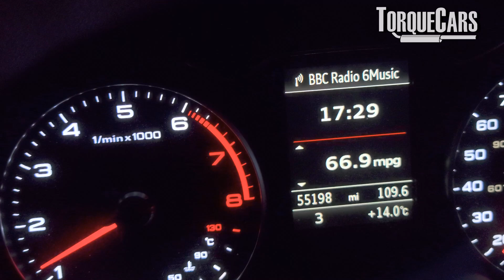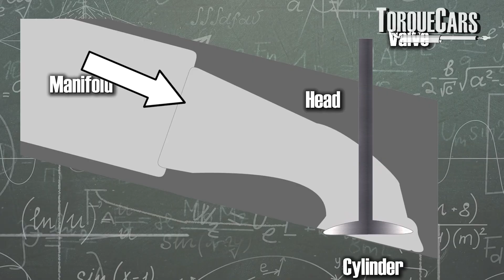2016 EA211 EVO Revisions - What Changed & Main Differences Between 1.4 & 1.5 TSI TFSi versions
You know i'm a big EA211 fan, but did things get better or worse with the EVO revision in 2016? Is the 1.5 and 1.4 the same engine or are there major differences? This is a deep dive into what changed & improvements made to this engine.

I find that many people ask me about EA211 engine problems, 1.4 TFSI reliability, 1.5 TSI EVO
upgrades, or EVO revision engine differences, so I've put all the answers in this one video.

Drivers keep asking whether the newer EA211 EVO really fixes the issues found in earlier Volkswagen Group engines. This video digs into that question and explores what changed, why it changed, and what owners should look for.

If you run a VW Golf, Audi A3, SEAT Leon, Skoda Octavia, or any car fitted with the 1.4 TFSI or 1.5 TSI, this guide raises the questions you may already have. Are these engines better built? Do they last longer? And what engineering steps shaped the latest versions?

The focus stays on how the EA211 platform evolved. Volkswagen Group stopped creating endless variations and poured effort into refining one core design.

That led to the 1.4 used widely in hybrid models and the 1.5 TSI used in non-hybrid cars. Why split them? Because the hybrid models needed a simpler base engine without cylinder deactivation or complex combustion cycles. They stuck with the Otto cycle to avoid headaches when blending electric power with petrol power.

EA211 1.4 vs EA211 1.5 TSI EVO

The 1.5 uses the Miller cycle with a 12.5:1 compression ratio. Closing the intake valves earlier cuts pumping losses and improves fuel efficiency. It runs leaner when you want economy and reshapes timing when you need power.

The 1.4 stays simpler. That simplicity cuts potential failure points, especially when paired with hybrid systems that already juggle voltage management and regeneration duties.

Cylinder on Demand and Daily Driving

Cylinder on Demand shuts down cylinders two and three under light load. In the first EA211 generation this felt almost invisible. In the EVO revision the switch happens within a single crank revolution and works across a slightly broader range.

Why does this matter? Because efficiency rises when the engine no longer wastes fuel keeping unused cylinders alive.

Turbo Technology and High RPM Loads

A major shift arrived with variable geometry turbochargers. Petrol engines rarely used them before, but the EVO engines spool faster and behave more like naturally aspirated units.

Turbo speeds close to 290,000 rpm and exhaust gas temperatures around 950°C show how much work these turbos endure. Yet the units remain reliable in daily use, which comes as a relief to drivers who remember the problems on early EA111 twin-charger engines.

Injection Systems and Carbon Cleanliness

The 1.5 TSI now uses 350-bar injectors capable of five fine fuel injections per cycle. Some regions also gain port injection alongside direct injection. That extra injector helps reduce intake valve deposits, especially during cold starts.

European and UK cars tend to have dual injection because of EU6 emissions rules. Owners in North America often notice lower efficiency because that extra injector is missing.

GPF Design and Long-Term Use

The gasoline particulate filter shows up on later EA211 engines. Many drivers worry because of bad experiences with diesel particulate filters, yet petrol engines produce far less soot. Service departments report very few failures.

The filters warm quickly because they sit close to the cylinder head and burn off small soot deposits during normal driving.

Engineering Choices That Shape Reliability

The exhaust manifold forms part of the cylinder head. This helps warm the engine faster and improves emissions. Some enthusiasts dislike the reduced aftermarket options, yet more buyers now prefer a car that simply works out of the box.

Power Output in Hybrids and Standard Models

Hybrid models using the 1.4 with electric motors often clear 200 hp thanks to smart power blending. The electric motor replaces the starter and alternator and fills torque gaps instantly. The 1.5 uses plasma-coated cylinder walls and higher pressure injection, improving efficiency again.

This video asks whether the EA211 EVO fixes old issues, what the real-world reliability looks like, and how these engines behave across different cars. If you own a TSI or TFSI engine or plan to buy one, the topics we cover help you understand what changed and why.